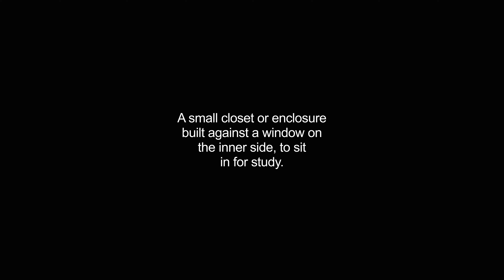carol video Dictionary meaning and pronunciation